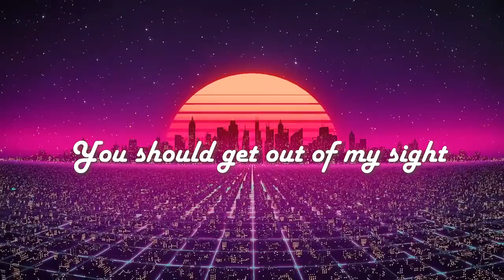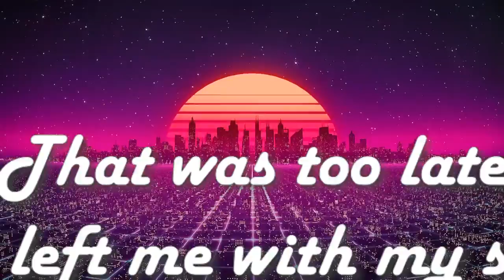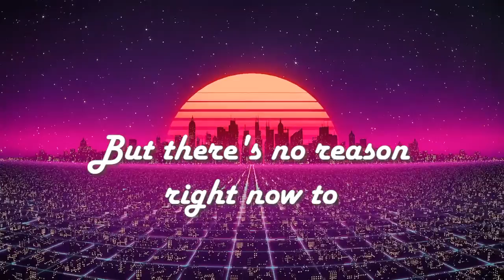Safwan Bari - To You (Prod. Valious) (Audio/Lyrics) | Distorted Affection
About the Song :"To you" is a song of Safwan Bari's first and latest Extended playlist 'Distorted Affection'.